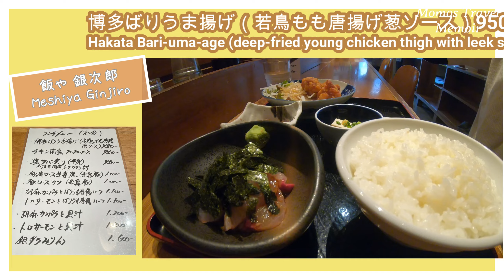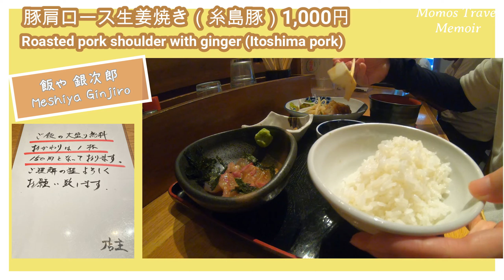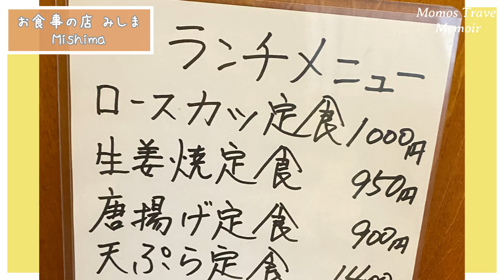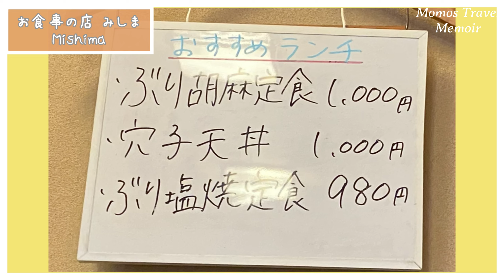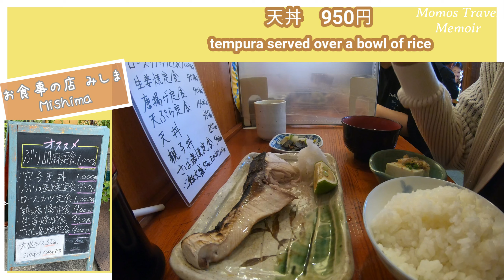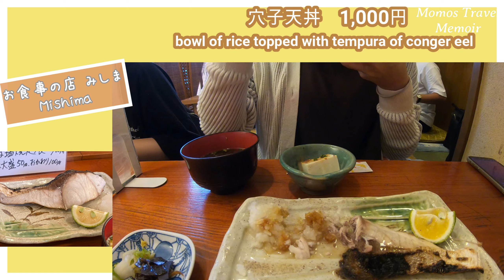【🇯🇵 福岡の定食】【博多駅前エリア２店舗】ガッツリ定食＆ほっこりする定食！｜定食屋さん｜銀次郎｜みしま｜[ Eng ]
福岡のおいしい定食屋さんシリーズ第６弾！
今回は博多駅前エリアを散策！
ガッツリ系の居酒屋さん「飯や 銀次郎」の定食ランチと、小上がりの昭和の雰囲気漂う小さな食堂「お食事の店 みしま」さんのほっこりする定食をいただいてきました！

🍁サブチャンネルで沖縄の動画をアップしています！ぜひご覧ください！

◆博多駅エリアの他の動画が気になる方は↓↓↓をチェックしてください。

≪飯や 銀次郎≫

住所：福岡市博多区博多駅前4-15-17

営業時間：11:30～14:00 （L.O.13:30）、17:30 ～ 23：00（L.O.22:30）＊ランチは平日のみ

≪お食事の店 みしま≫

住所：福岡市博多区博多駅前3-11-1

営業時間：11:30～14:00（L.O,14:00）、17:00～23:00

定休日：土・日曜日

【Japan🇯🇵Fukuoka】薬院・警固・平尾エリア　食べ歩き・飲み歩き

【Japan🇯🇵Fukuoka】福岡市東区エリア食べ歩き

★☆旅行動画

【Japan Trip🇯🇵】沖縄旅行 Okinawa Trip

【Japan🇯🇵Fukuoka】福岡さんぽ

【Chiang Mai 🇹🇭 Thailand】タイ・チェンマイ生活

★☆その他動画